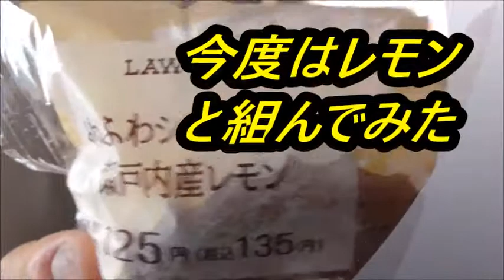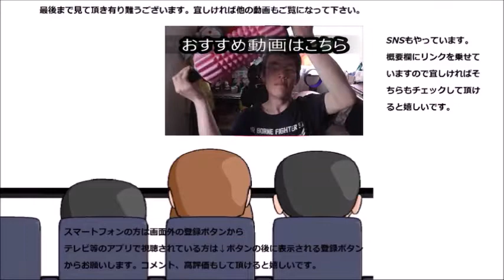ローソン ふわふわシフォンケーキ瀬戸内レモンクリームを食べてみた 美味しいけど、咲かせるのが大変～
ローソン　ふわふわシフォンケーキ瀬戸内レモンクリームを食べてみました。瀬戸内レモンもシフォンケーキも二度目ですね！！再会は如何に～